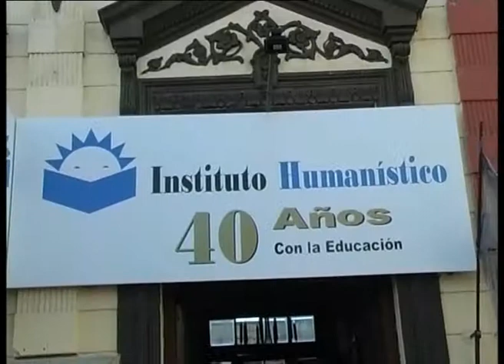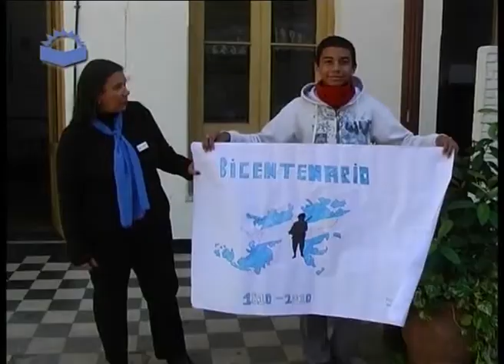Instituto Humanistico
Los alumnos del Instituto realizaron trabajos relacionados al Bicentenario, aqui los mostramos.